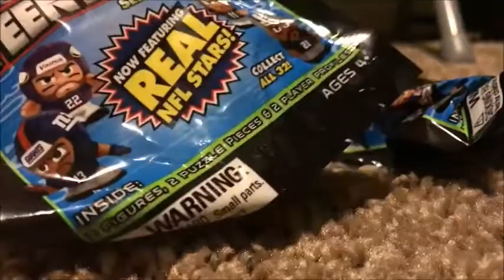Opening 2 Series 6 NFL Teenymates Packs!